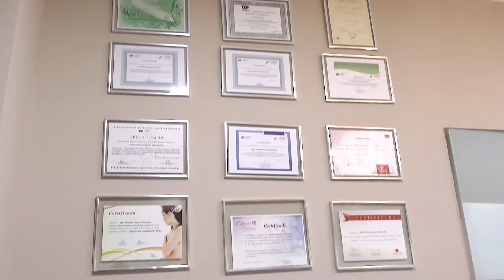IGOR HENRIQUE ESTÉTICA- EMPRESÁRIOS DE SUCESSO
Entrevista para a Recod News, exibida em todos os estados Brasileiros e em mais 7 países pela Record Internacional, no programa Empresários de Sucesso.